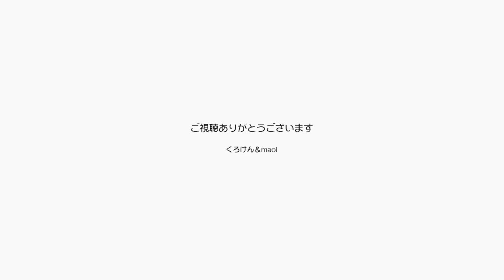ジャンくんとポンちゃんは「絵になる」２匹の猫です【Jean & Pont 2608】2021/9/16 保護猫ジャンけんポン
ジャンくんとポンちゃんはまあまあ綺麗な猫だと思う。
黒い毛並みの美しいポンちゃんは最近ちょっと痩せてスッキリした美猫だし、ジャンくんは貴賓のあるシャムトラでその取り合わせが絶妙におしゃれです。
これで背景になる部屋が洋風で広くておしゃれな空間なら言うことないんだけど、ちょっと貧相でごめんね。
豪華さでは役に立てないけど、貧しいながらもオリジナルの味でこれから頑張るね。